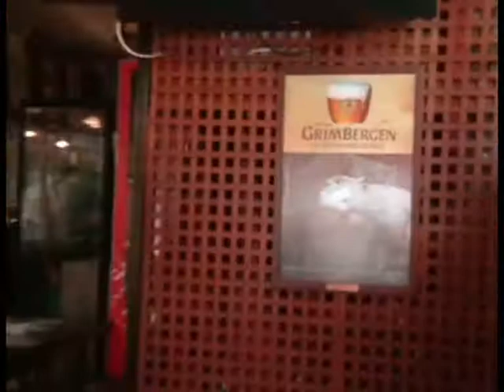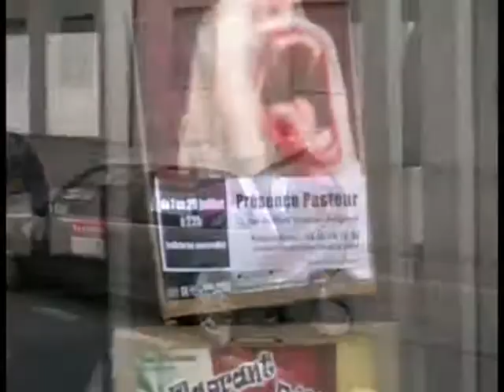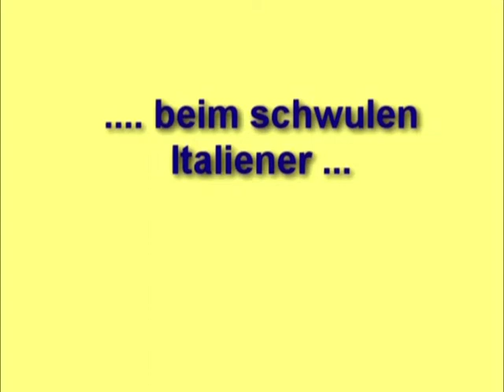Avignon - Ausflug nach Avignon und Cavaillon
Ein weiter Auto-Ausflug in die Altstadt und ehemalige Papststadt Avignon. Danach ging es noch nach Cavaillon der Stadt der Melonen.